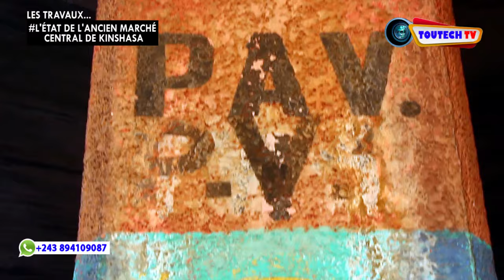💯% TRAVAUX : INCROYABLE, L'ÉTAT DE L'ANCIEN MARCHÉ CENTRAL DE KINSHASA (ZANDO)